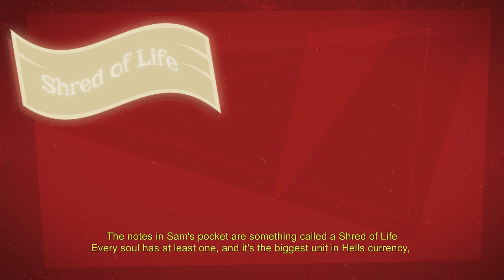TM&M Play: Manual Samuel - The Art of Standing Up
ooooo. Yeah listen to the back cracking sound.